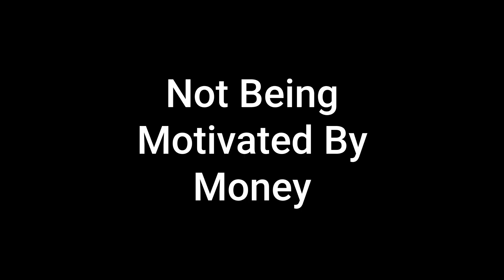The Post Military Podcast Episode 35 - Highlights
If you missed the most recent episode of The Post Military Podcast, check out the highlights of my talk with Natasha Swartley

Timestamps

0:00 Super Cut
00:12 Running Fitness Programs On An Aircraft Carrier
05:27 Leaving The Navy
07:01 Working Through Fear And Uncertainty
12:34 Driving Out Of Depression Through Running
20:05 Not Being Motivated By Money